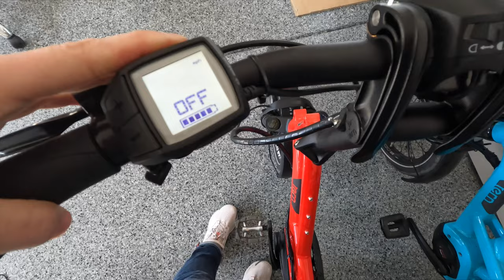A Costly Difference: Routine Bike Maintenance vs Bike Repair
There are some important differences between bike maintenance and bike repair that I wanted to get out of the way for the bike maintenance series.

What are your bike maintenance questions?! Let me know below.

    →  ABOUT →
Hi, I'm Arleigh with Bike Shop Girl!
I'm one part bike mechanic, and one part filmmaker and storyteller.

Day job: Marketing + PR with Tern Bicycles

1. All of these videos contain products, logos, or mentions associated with Tern Bicycles.

2. Some products are provided at no charge for review. I'm not paid or bribed for reviews, and they will be as honest as possible.